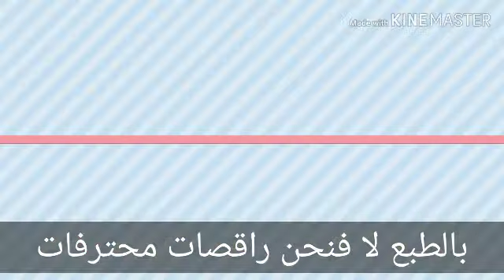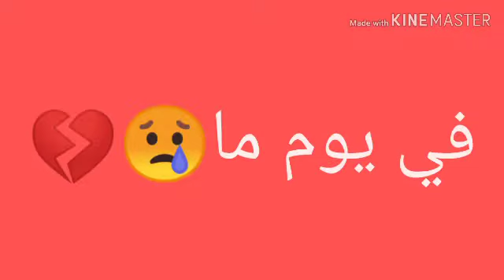راقصة الباليه الصمراء ❤😘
Katachi _san lovers